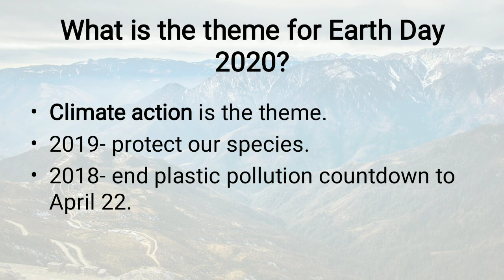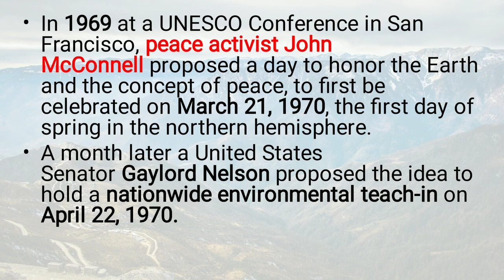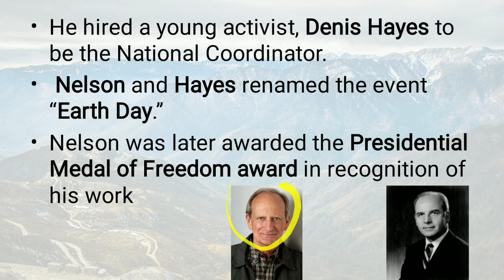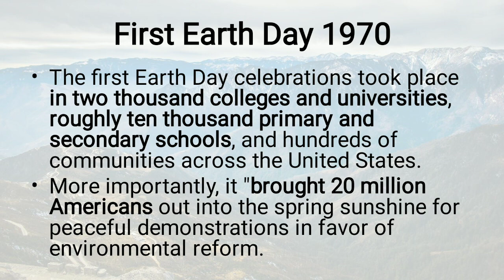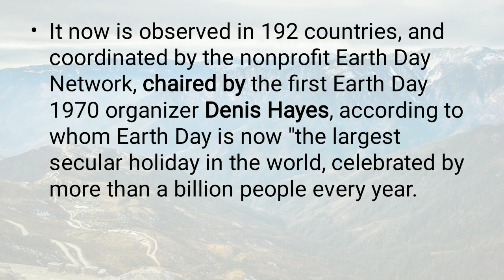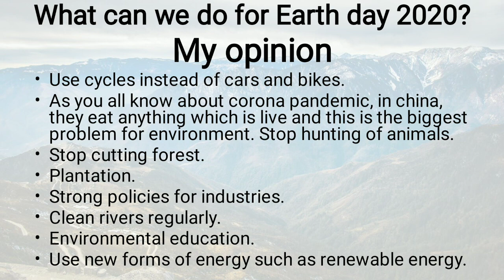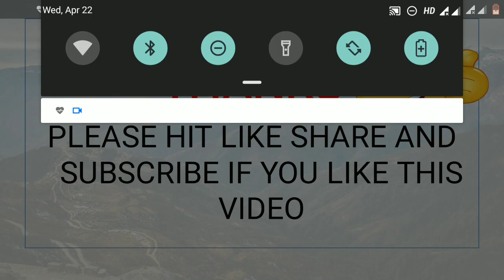Earth Day 2020 || By- Utkrisht Tripathi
22 April, earth day full information.